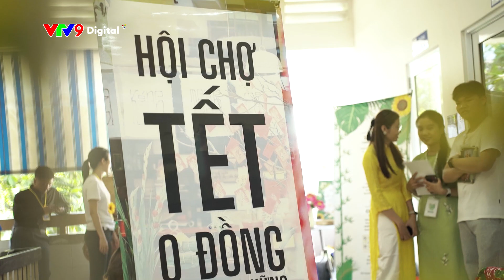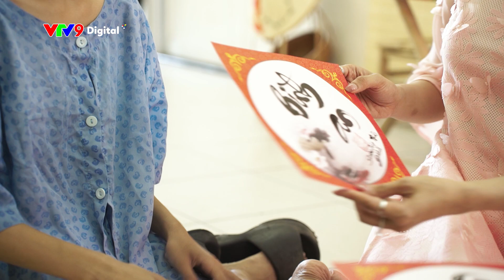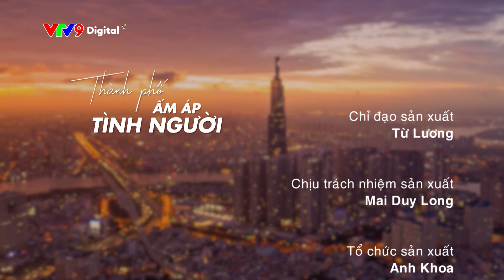Phiên chợ Tết nghĩa tình| Thành phố ấm áp tình người | VTV9